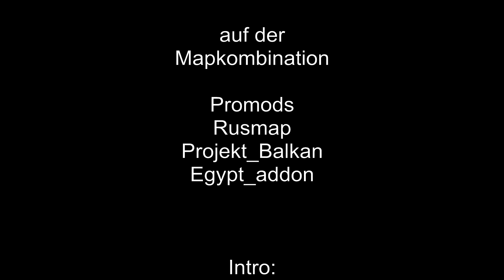318 Let's play ETS2 - Iveco = FIAT = Fehler In Allen Teilen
Ist doch nur Spaß :-)